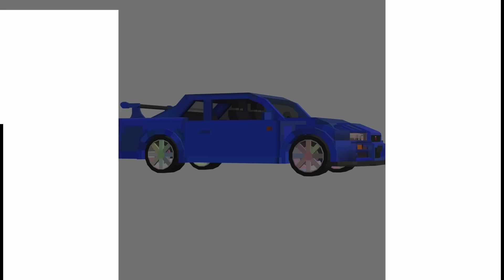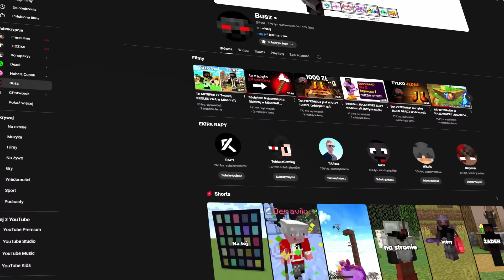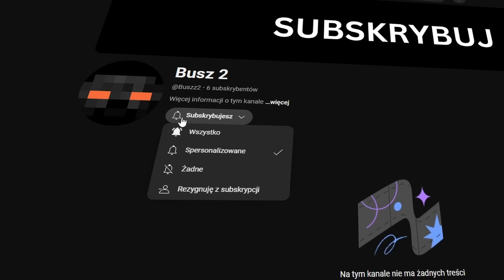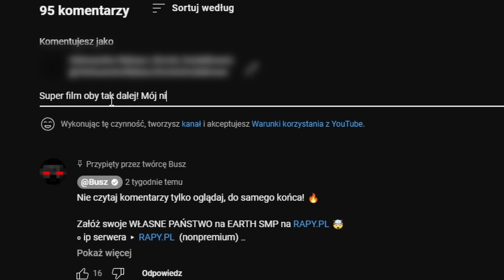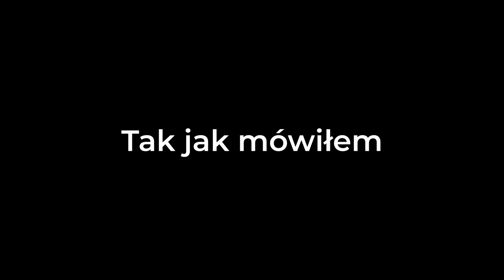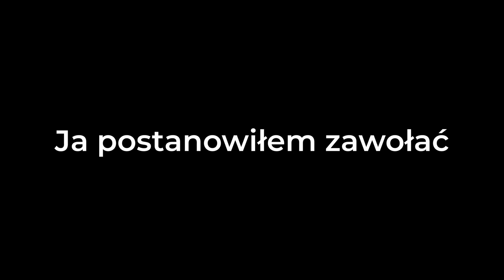Jak Pokonałem NAJTRUDNIEJSZEGO BOSSA w Minecraft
Zagraj na EVENCIE HALLOWEEN na RAPY.PL 👻
∘ ip serwera ▸ RAPY.PL 🔥 (nonpremium)

▸ 346,000